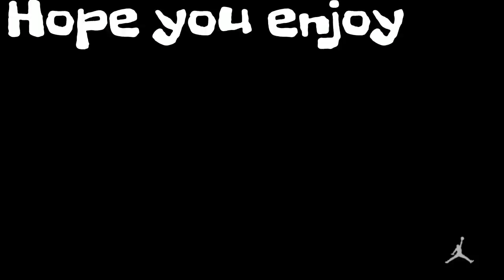No Clickbait Title (Nba 2k16 Episode 4)